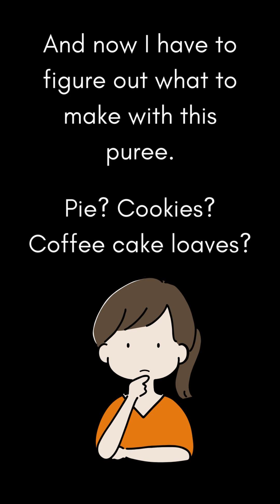Roasting small pie pumpkins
Classical music audio added. Please adjust your volume if necessary!

I grew up in Switzerland and didn't know anything about pumpkins until I moved to Canada at age 11. Today, as a mom of two teens, I have learned to be creative in the kitchen. And although I'm not a fan of pumpkin spice in everything, I do quite like pumpkin breads and scones in autumn.

Preferring less sugar than most store-bought items, I make my own pumpkin breads and scones from scratch. Roasting the pumpkins the way I do in this video - the lazy way - has proven to be kind of therapeutic... peeling back those layers. :)